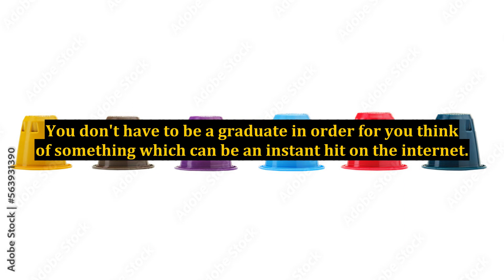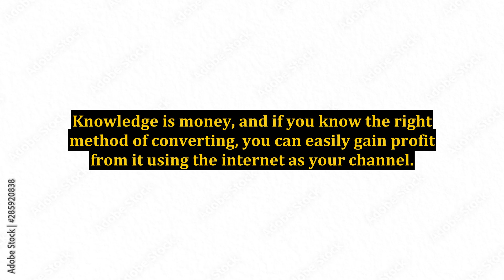Internet Marketing - 3 Top Reasons Why You Can Succeed on an Internet Marketing Venture